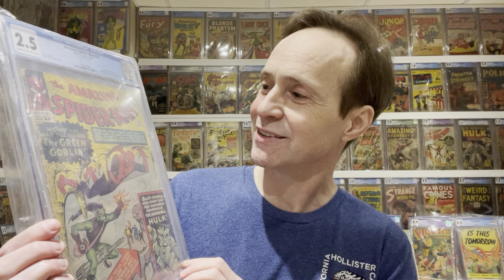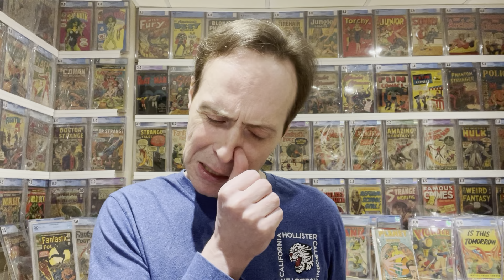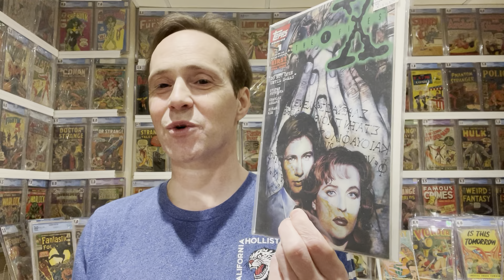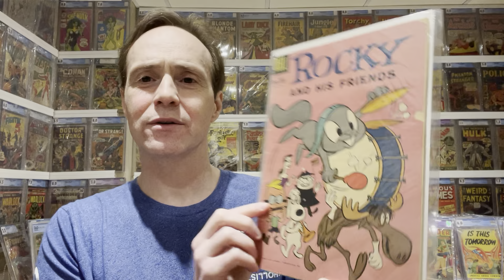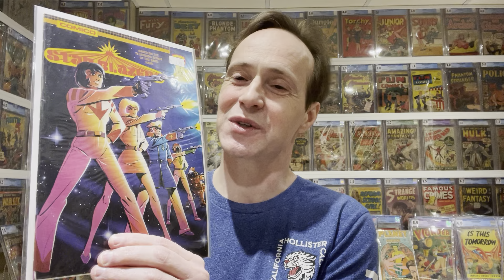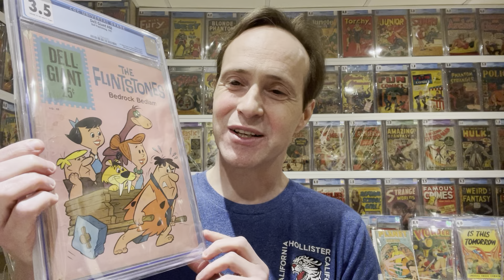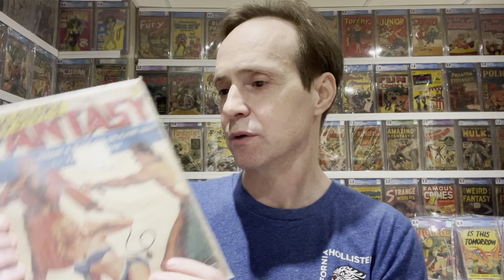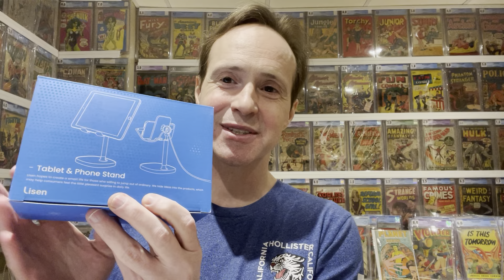Viewers' Questions Answered | Comic Artist Matt Baker | Pulp Magazines | TV Related Comics & More!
My viewers asked the following questions, which I'll answer in this video: Do you make a distinction between golden age and platinum age or do you consider everything precode golden age.
If you do separate  them what books do you have that would be considered platinum age ? 3 comic titles from the 1960s I would have collected? What covers did Matt Baker draw that had black characters (female or male) depicted on them? Did you get something collectible or comic related on Christmas? Do you collect any pulps? These questions and more will be answered in this video.
Comment on this video and I'll answer your question next week and give your channel a shout out.